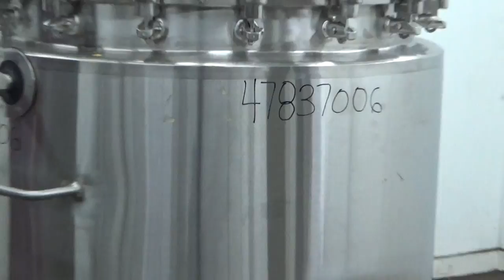Used- Pure-Flo Precision Reactor, 500 liter - stock # 47837006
Used- Pure-Flo Precision Reactor, 500 liter (132 Gallon), 316L Stainless Steel, Vertical. 34" Diameter x 30" straight side. Dished clamp on top, dished bottom. Internal rated 45 psi/ Full Vacuum 15 psi at -20 to 351 degrees F., 304L stainless steel dimple jacket rated 125 psi/ Full Vacuum 15 psi at -20 to 351 degrees F. (1) Spray ball. Openings top 1-1/2", 2", (4) 3", (2) 3" sight glass, 8" hand hole with cover. 2" Center bottom outlet. Mounted on 4 stainless steel legs with casters and forklift access. Serial# 221480-3, National Board# 10257. Built 2003.